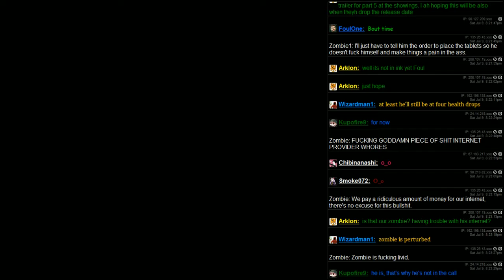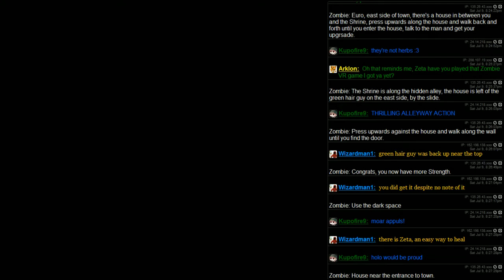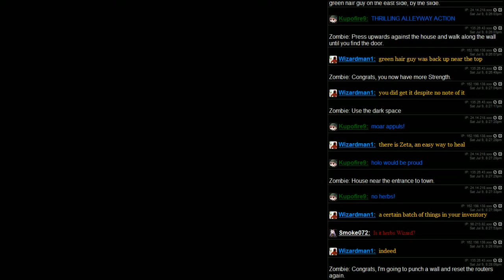ZetaStream LP - Illusion of Gaia 17 - Scorpion Heads Suck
Time for me getting hurt a lot on the hunt for sunglasses or something!  But at least there's health drops.  Lots of health drops.